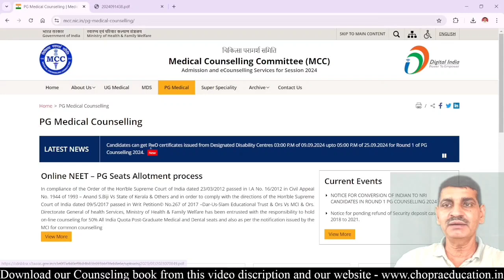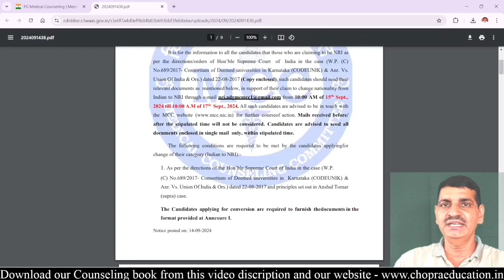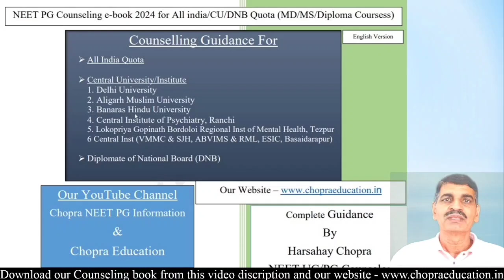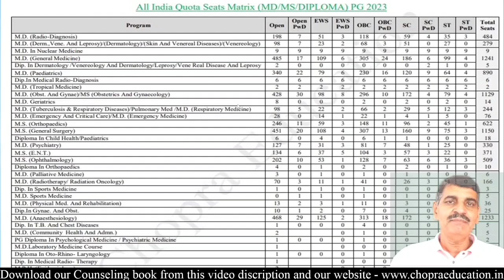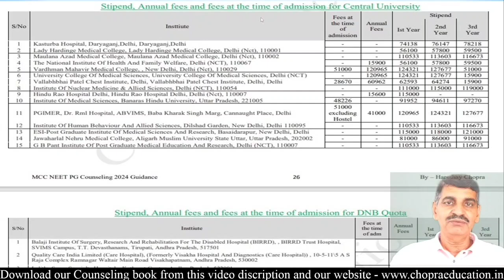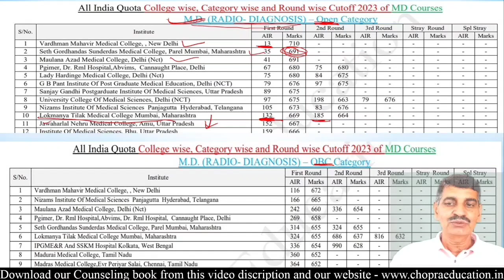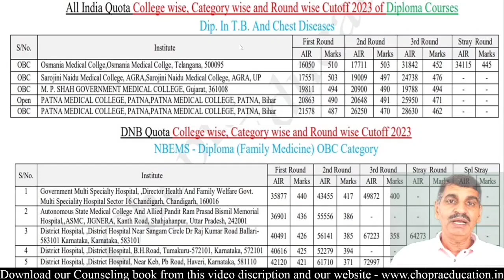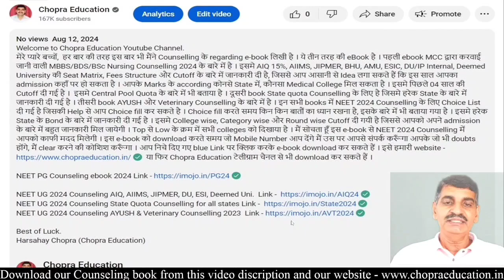NEET PG Counseling 2024 Schedule Fake or real? MCC New Notice !! जानिए, आपको कौनसा College मिलेगा?